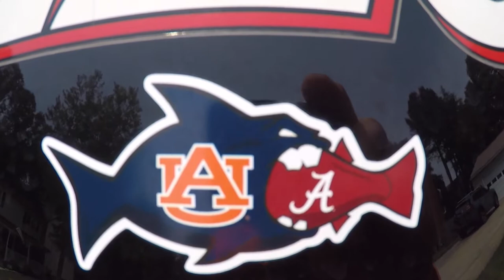Lake Anna - a Long day and Short fish!